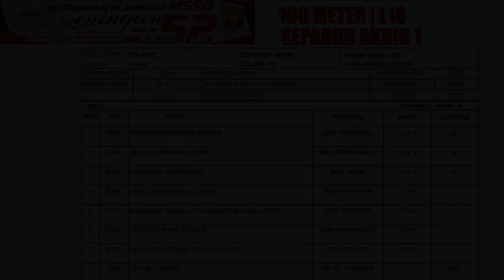100 Meter Lelaki 18 | Separuh Akhir 1 | MSSD Keningau, 2022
Acara 100 Meter Lelaki 18 | Separuh Akhir 1 | MSSD Keningau, 2022